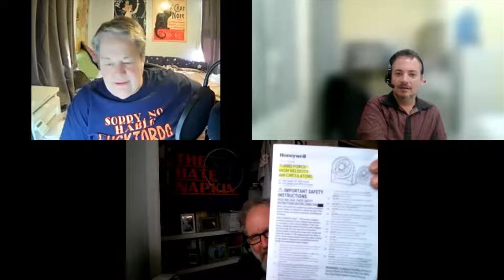S1E39: We’d Like to Thank Our Turbo Force High Velocity Air Circulators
Co-host Arik from Columbia “Spank me, Sherman!” That’s THN Day Drinking: sour grapes in the morning for everyone!”

Uh-oh! Special guest Carla from Burnt Korn, Alabama, let’s slip that in addition to her key roles at the local Dairy Queen and newspaper, she’s also the president of the local chapter of Alcoholics Anonymous.

Speaking of, Arik throws AA on the napkin of despite. He admits that while AA has helped millions of people globally, his experience is a bit different. Once upon a time, he had a ton of sex in a big church in Virginia—or, was he a sexton? Lord knows. Just pass the communion cup. “Every time there was a break during an AA meeting, it was like the running of the bulls to get outside to inhale as many donuts, cigarettes and cups of coffee as humanly possible.”

So…if you’re just replacing alcohol with equally unhealthy doses of tobacco, sugar and caffeine…well, we’re just saying. Carla nods, while lighting up, sipping on her cup of joe and taking a spoonful from a bear claw Blizzard. (Um, on YouTube, we see that bottle of Barefoot wine in the background.)

Carla reaches deep inside the THN mailbag and produces a message from Renee from the Pacific Northwest: her recent use of the word “hung” on Facebook was taken by the Zuckerbots to mean “lynching.” So she’s been suspended—which is unfortunate, because she really was just referring to her gigantic male organ.

Great letter, Renee. And thank you for being one of our best Turbo Force High Velocity Air Circulators! Um, fans.

Then we invite some kiddies to the bar, throw back some Kool-Aid vodkas and present them with a day-drinking crash course on the history of currency, which involves trading three goats for everything from shiny yellow metal to hidden sequences of 1s and 0s.

Plus, fun tongue moments and “Pekong” duck with Pauly!

Note from THN Management (but not co-host Garrett): Arik accidentally referred to Africa as a country. We think it’s fair to refer to him as “incontinent.”